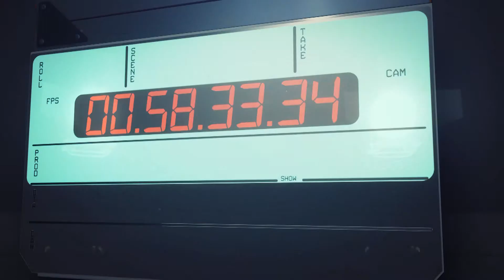Behind The Fiction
SATV Program title